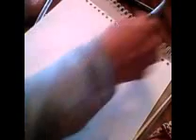Speed Manga drawing